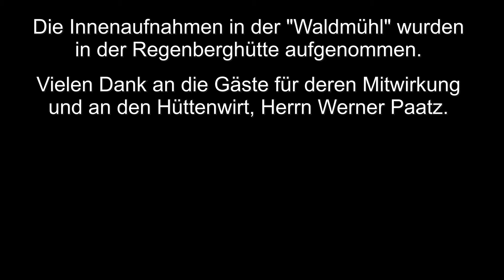Zella-Mehlis - "Das Öberzeller Lied"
Die Verfilmung eines Heimatliedes aus Zella-Mehlis. Ein Film von Stephan W. Neubauer.

Ein weiterer Film: Zella-Mehlis - Erinnerungen an meine Jugend